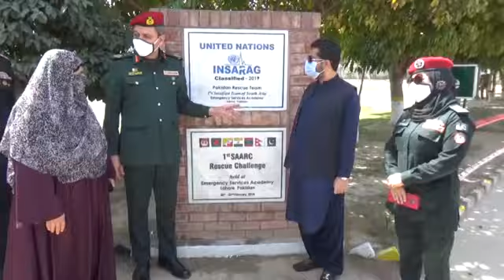Passing Out Parade Highlights || Passing Out Parade Rescue 1122 Baluchistan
First, introduce myself; I am a Teacher, speaker, and Motivator. Working for Women’s motivation. Also for their education and a social mobilizer. I want to raise women’s voices.

Passing Out Parade Highlights
Passing Out Parade Rescue 1122 Baluchistan
RESCUE 1122